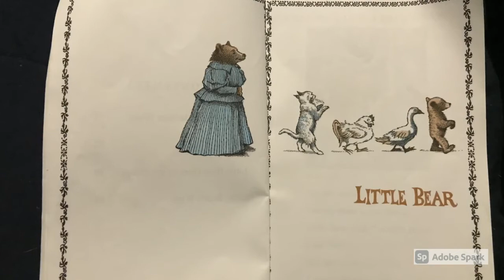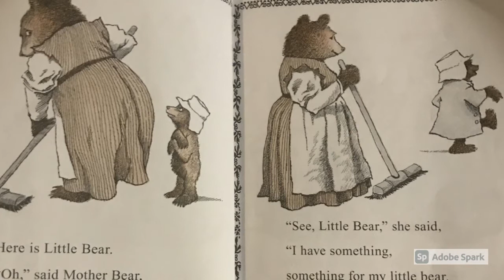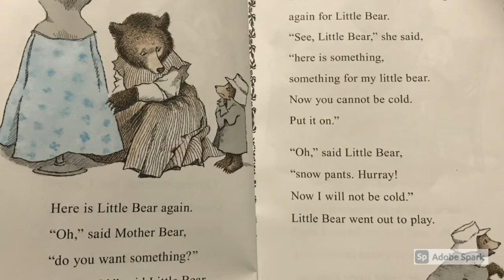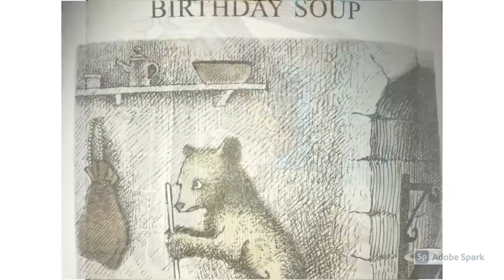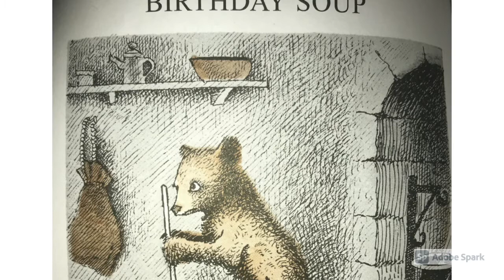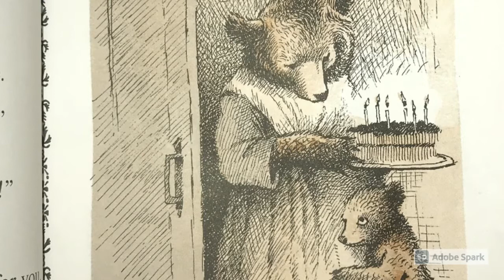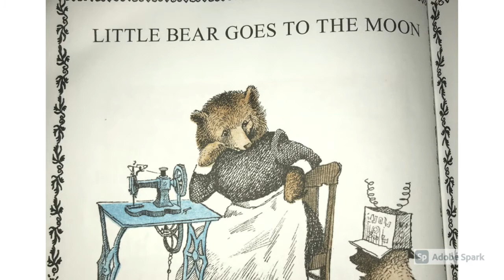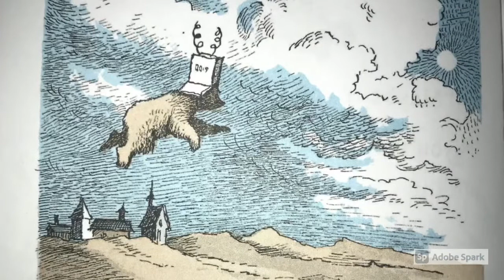Little Bear By: Else Holmelund Minark Read Aloud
Little Bear
By: Else Holmelund Minarik
Pictures By:
Maurice Sendak
Read By:
Mrs. Mother Goose